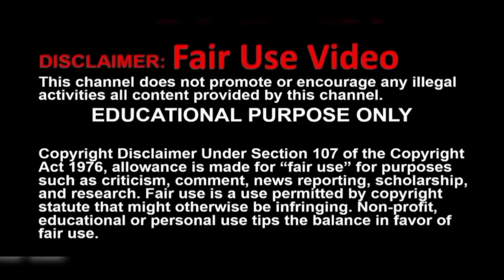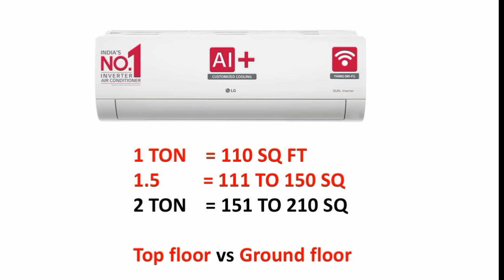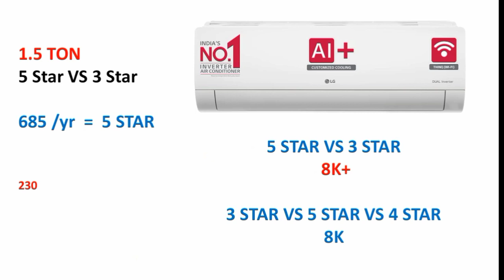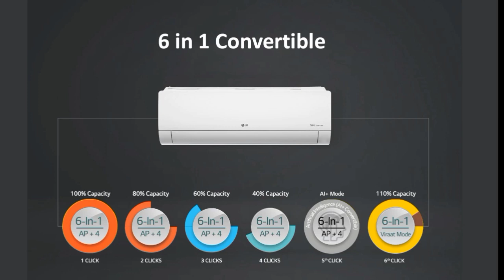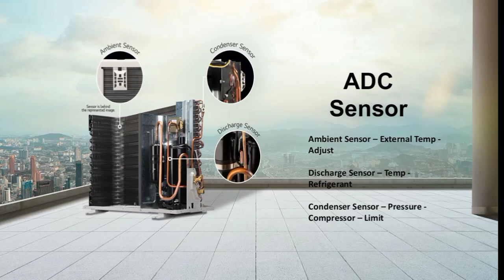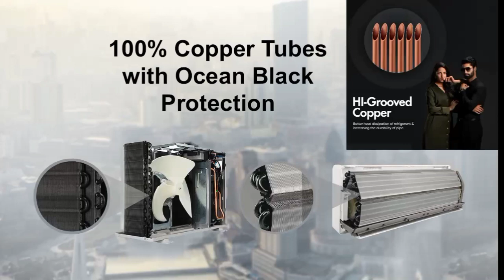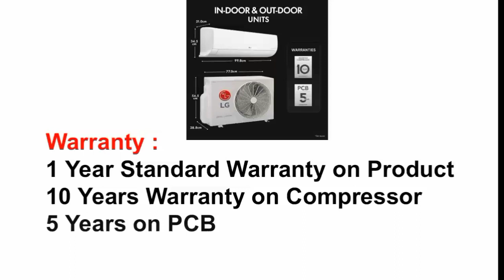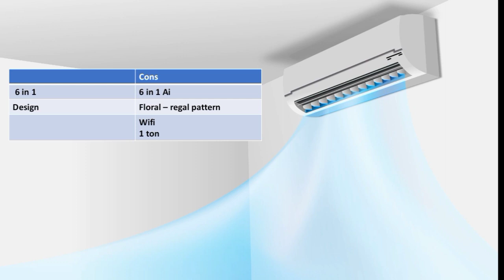LG ac review in tamil 2024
1 TON 3 Star
1 TON 4 Star
1 TON 5 Star

1.5 TON 3 Star
1.5 TON 4 Star
1.5 TON 5 Star

WiFi Model 👇
1.5 TON 5 Star

0.8 TON 3 Star

2 TON 3 Star

New Arrival LG Dual Inverter Split Ac (Copper AI Convertible 6-In-1 Cooling HD Filter with Anti-Virus Protection 2024 Model White diet mode)
Model Number: TS-Q12CNXE TS-Q14YNZE TS-Q18JNXE3 TS-Q19JNYE TS-Q19YNZE TS-Q24ENXE TS-Q10ENXE